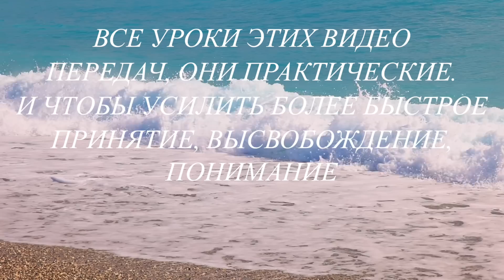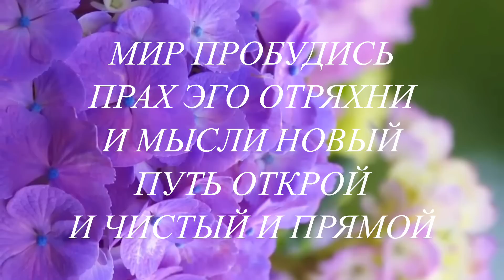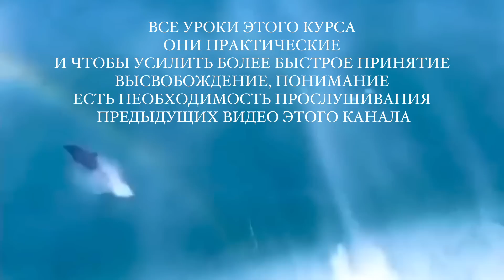РАСКРЫТИЕ ВОЛЕВОГО ЦЕНТРА ⚡️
⚡️Курс ДЕЛЬФИНЫ Это Радость Неземная!

Частную практику с Проводником (подробности по номерам ниже)

⚡️Для усиления Света на Планете⚡️

Мы Благодарим всех движимых, кто принимает эту мудрость и делится ею с другими!

СЛУШАЯ  ЭТО ВИДЕО
  ВНУТРЕННИМ ЗВУКОМ
     ДУШИ УТВЕРЖДАЙТЕ
 БЛАГОДАРНОСТЬ  ТЕБЕ
      СВОБОДНАЯ ТЕРРА
ЕДИНЕНИЕ
        ОСВОБОЖДЕНИЕ